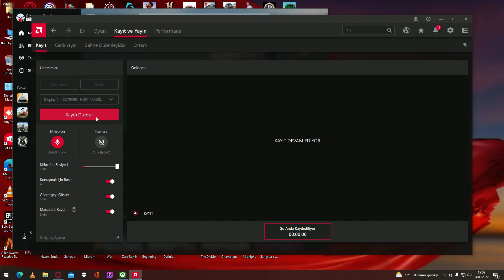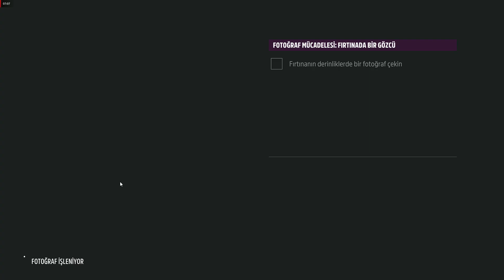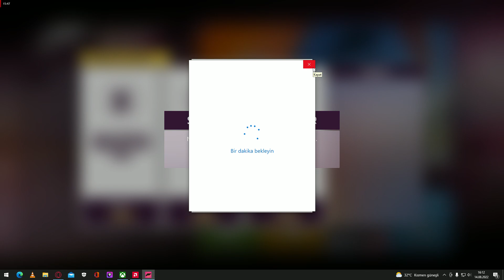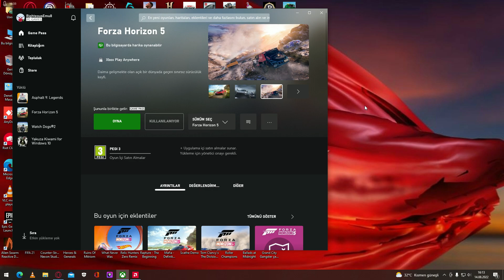14.08.2022 forza horizon 5 game pass özel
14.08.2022 forza horizon 5 game pass özel